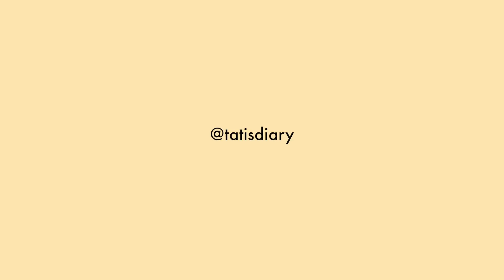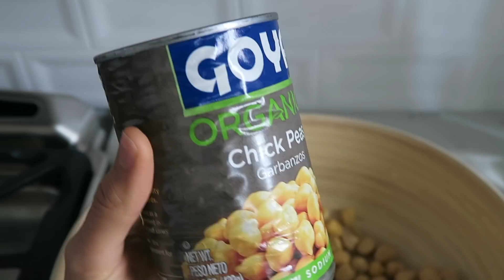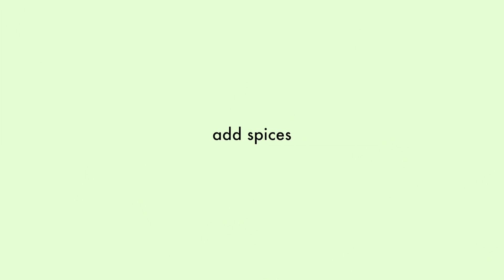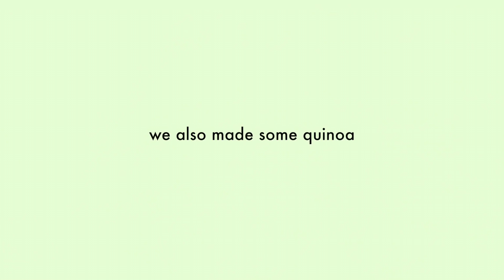WHAT I EAT IN A DAY AS A MODEL (vegan)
Everything I eat in a day as a model

*NO COPYRIGHT INTEDED*

Tatiana Ringsby